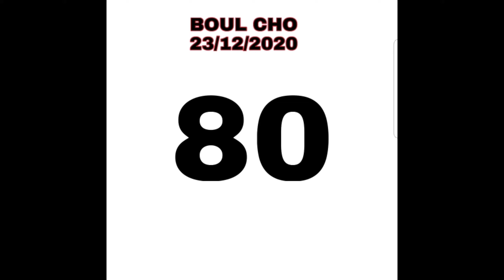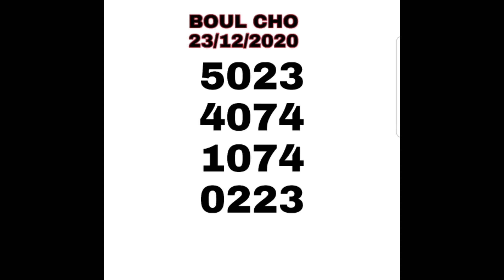BOUL CHO 💥POU JODIA KI SE 23/12/2020💸💸